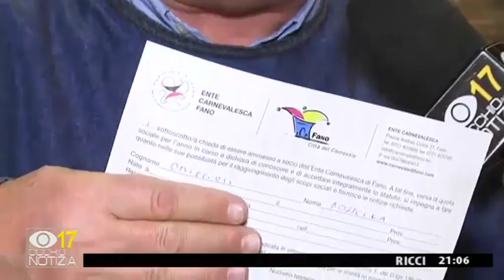Estratto il fortunato socio che lancerà dolciumi da un carro del Carnevale di Fano